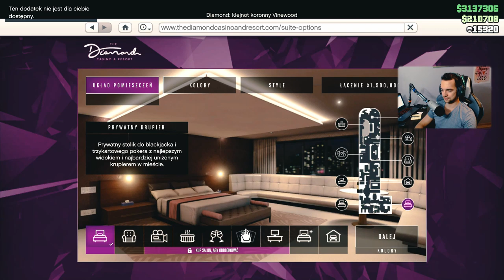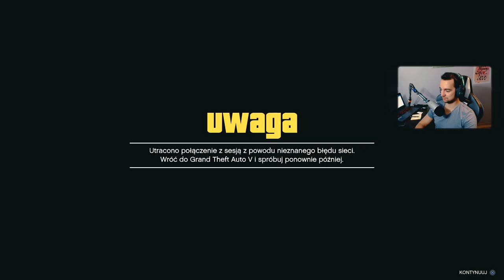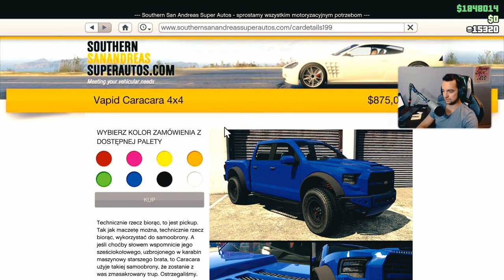GTA ONLINE - ▶️SPRAWDZAMY KASYNO!◀️ *czy zablokowali?* 📣